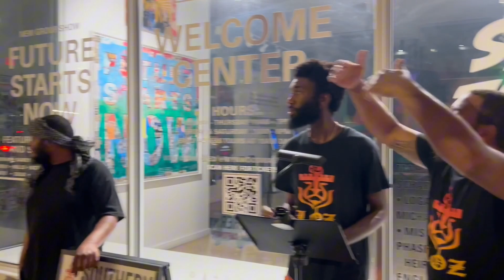CITY GIRLS LEARNS HOW TO BE VIRTUOUS WIVES!